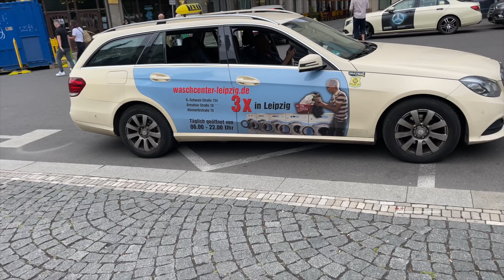Taxi cabs of Germany 2022 Leipzig. 6 years later!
Not your shitty Crown Vic here  but the S Class was MIA! Came back to the same spot in Leipzig where I filmed some taxi cabs in 2016. A little disappointed to not see an S-Class :(